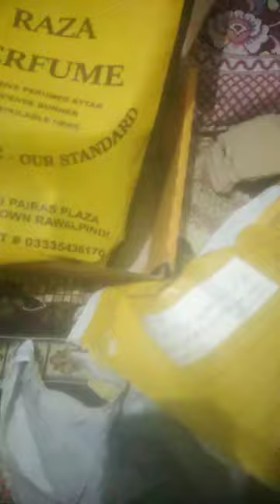Thanks Hashim Sb From Ghakar Mandi Sir Ap ny Feedback Dia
For Online Order Or Price List Plz Contact

htts://fb.watch/kVfkEMNutU/?mibextid=Nif5oz

Bleu Di Chanel by Chanel
Perfume Review By Raza Perfume Brand Outlet

Baccarat Rouge 540 by Mfk

Dark rebel john by varvatos

Hundred Silent Ways By Nishane

One Million Elixir By Pacco Rabanne

Versace Men
Lacoste White
Kastori
Dune
intenso
Davidoff cool water
Cartier Pasha
Dunhill Desire
Gucci Flora
Erba pura
Janan
waseem Akram
Oud e Junaid
 Silver Creed
Armani Mania
Cigar
Tribute
joop
Enternity Men
Oud for Greatness
Shamsa
Oud Al Lail
Janan
Zarrar
Marjan
Flora
Sabaya
Urosa